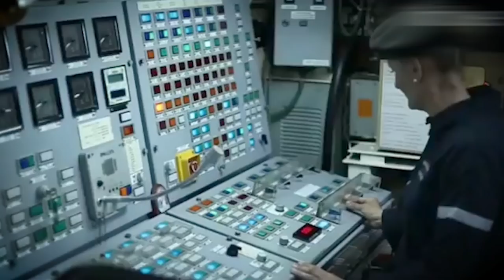HOMENAJE de LIDE Argentina a ELIANA KRAWCZYK